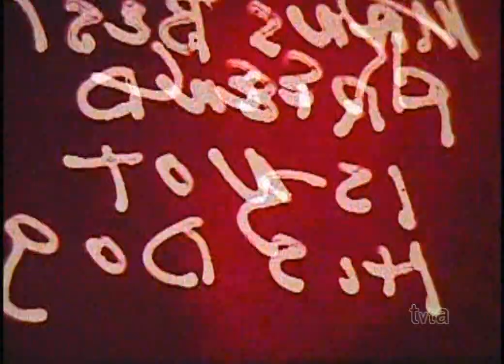Hogan's Heroes Open/Close (1968)/ Viacom Enterprises "Pinball" (1971) | 16mm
From  "Man's Best Friend Is Not His Dog".